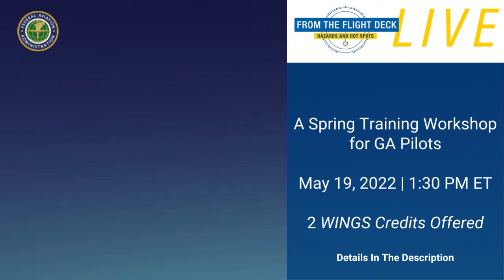From the Flight Deck, LIVE! — Webinar on May 19th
GA Pilots: Earn 2 WINGS Credits on May 19th.

As the weather starts to turn from cold gray skies to sunny cloudless blue ones, we know more pilots will want to take off to the runways. The FAA invites general aviation pilots to join the spring training session so that everyone feels refreshed and prepared to take to the skies after taking time away from the cockpit. Panels will remind pilots on runway procedures and work to preempt any airfield errors.

The focus of the From the Flight Deck LIVE is to help pilots reduce the risk of airfield errors and lower the potential for accidents. Discussion topics by pilots and air traffic experts will include knowledge of runway geometry and signage, Hot Spot Standardization, Arrival Alert Notices and more.